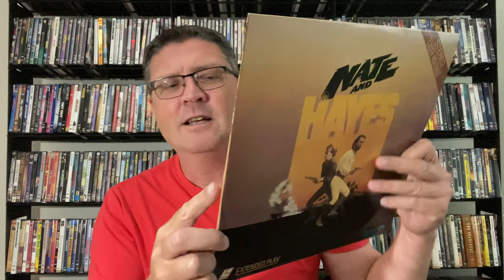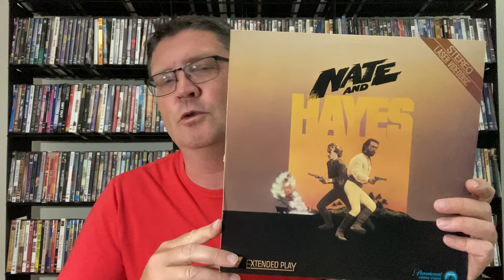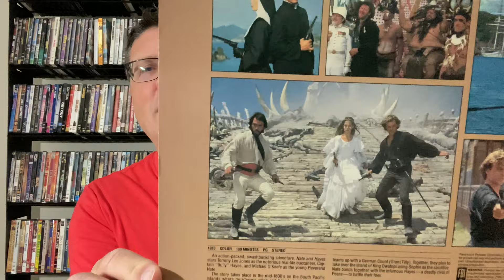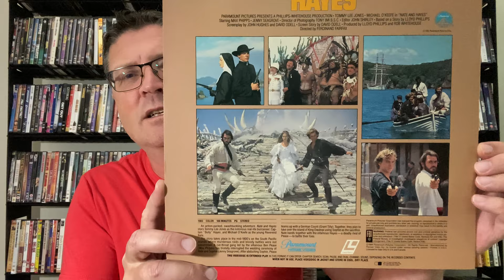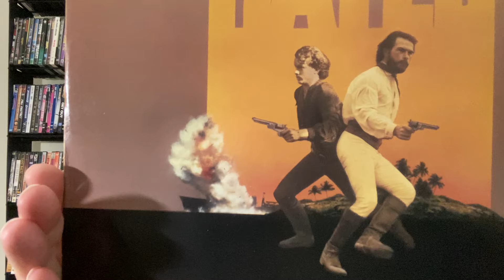NATE AND HAYES (1983) aka SAVAGE ISLANDS Tommy Lee Jones swashbuckler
Please join me for some comment on the little seen swashbuckling adventure Nate And Hayes aka Savage Islands, released in 1983 and starring Tommy Lee Jones, Michael O’Keefe and Jenny Seagrove.
Directed by Ferdinand Fairfax
Screenplay by John Hughes and David O’Dell

Let me know if you know this movie!